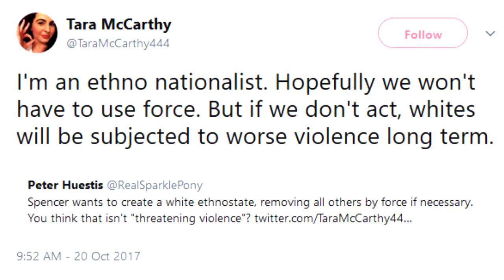WHITE NATIONALISM: A SOLUTION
There's a simple solution that can benefit everyone if people just use their heads